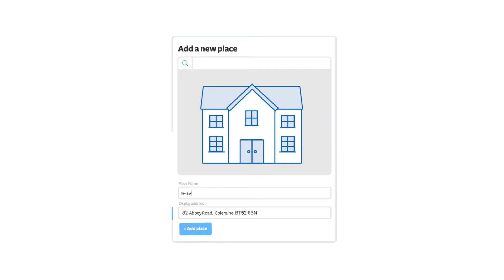My Important Places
Highlight the locations and places that are important to you and propertynews.com automatically calculates the distance from every property on propertynews.com to your important places.